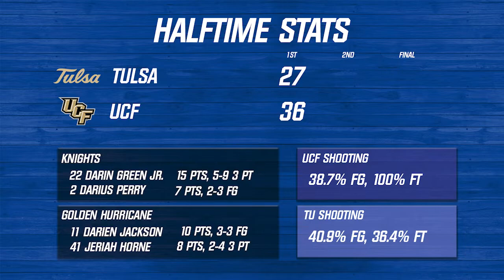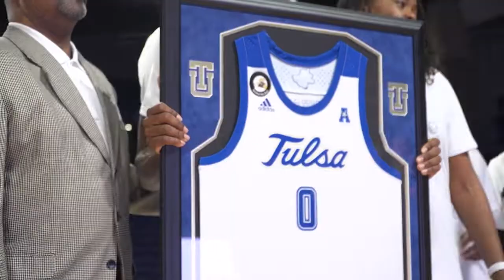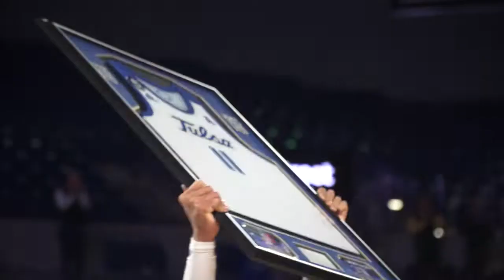MBB | The Frank Haith Show | WSU, UCF 3/8/22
Tulsa Golden Hurricane Men's Basketball head coach Frank Haith and "The Voice of the Golden Hurricane" Bruce Howard break down TU's games against Wichita State and UCF this past week.

Tulsa enters The American Athletic Conference Championship as the No. 10 seed and will square off with No. 7 seed Wichita State on Thursday at 2 p.m. inside Dickies Arena in Fort Worth, Texas. The game will be broadcasted nationally on ESPNU.